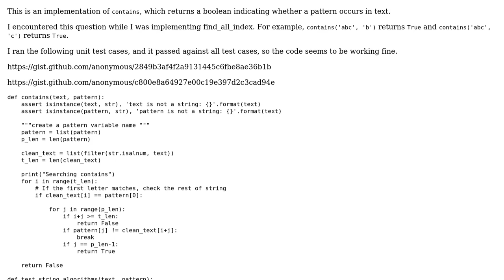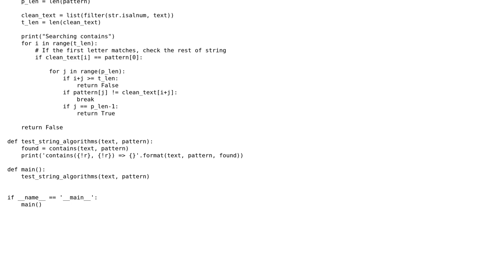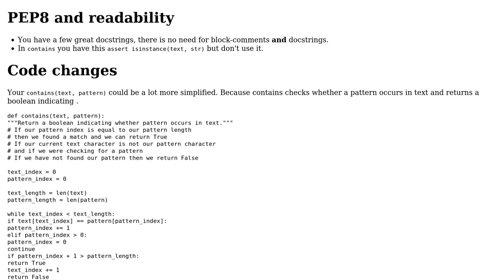Python implementation for contains pattern in text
With thanks & praise to God, and with thanks to the many people who have made this project possible! | Content (except music & images) licensed under CC BY-SA | Music | Images & others | With thanks to user NinjaG user KJC2009 user Jamal and the Stack Exchange Network Trademarks are property of their respective owners. You are responsible for your own actions.